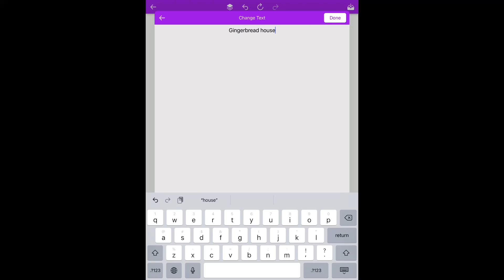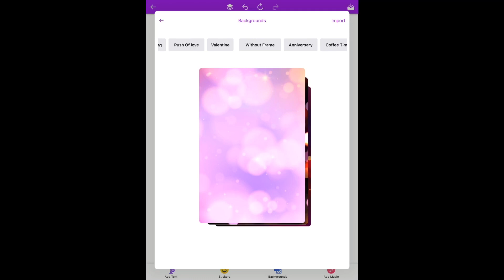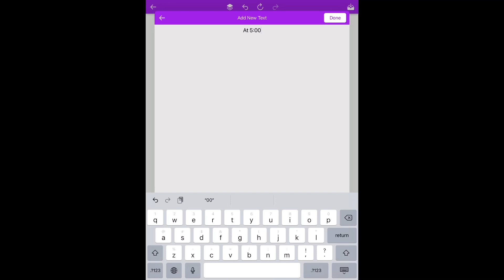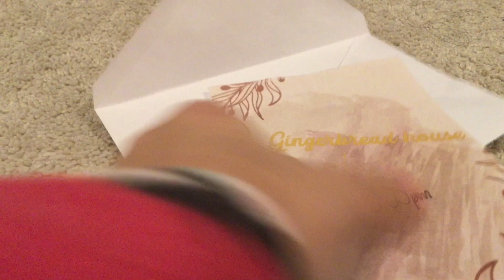How to make a invitation for someone